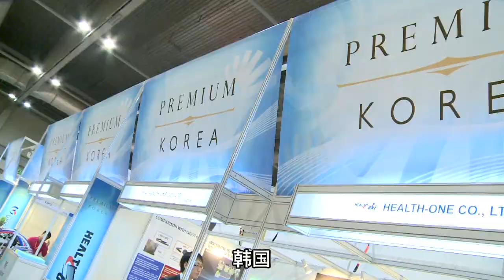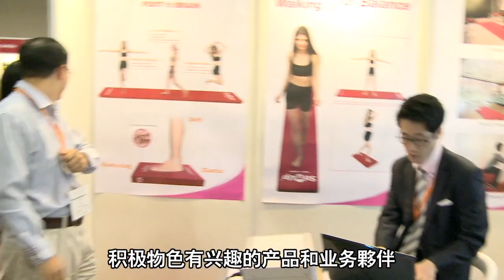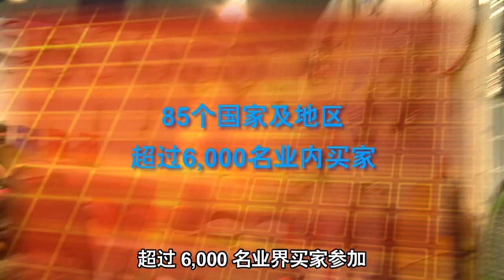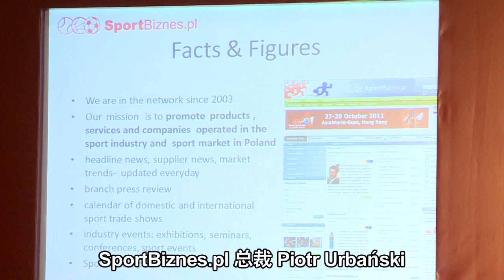亚洲运动用品展2011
「亚洲运动用品展」乃专门为运动及健身用品行业而设的行业展会，2011年度
展览吸引超过6,230名来自世界各地买家到场参观。